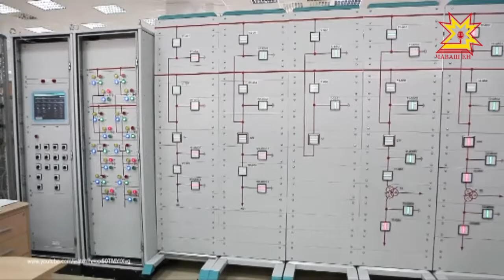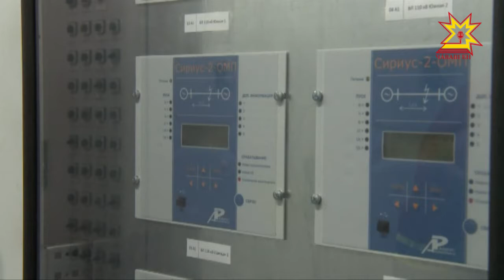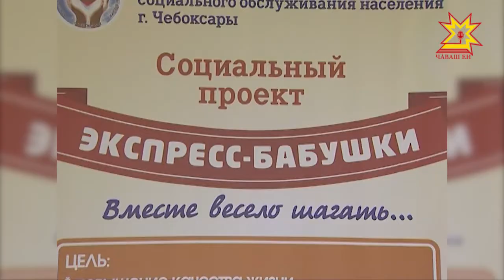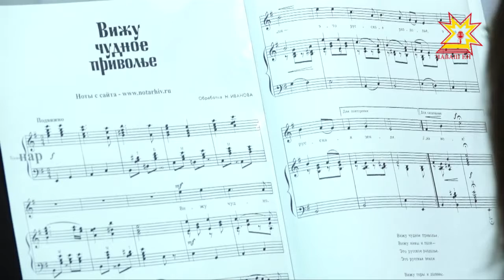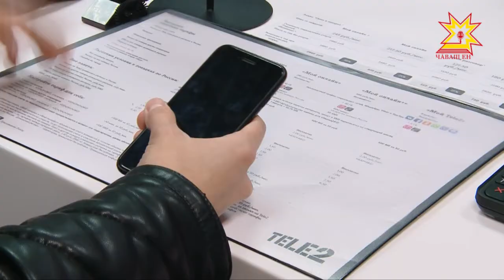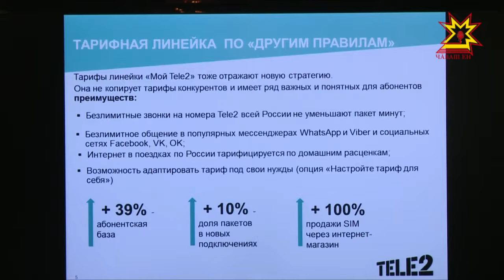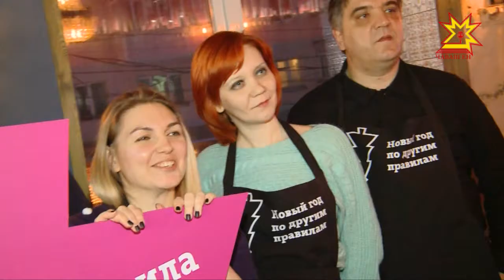Республика 20.12.2017 на русском языке. Вечерний выпуск